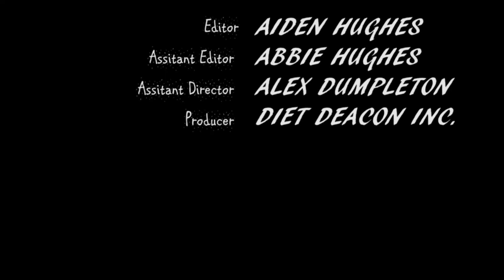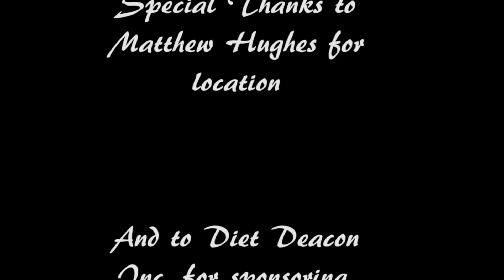The Doctor Will See You Now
23/01/29

Simon Miller suffers from schizophrenia and must stand up to his own monsters in order to work out what happened to his friends.